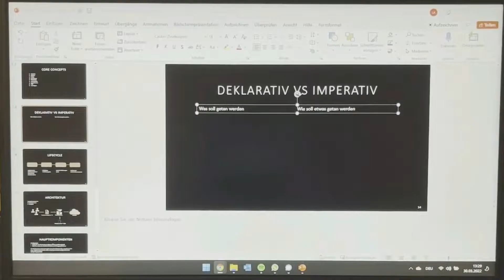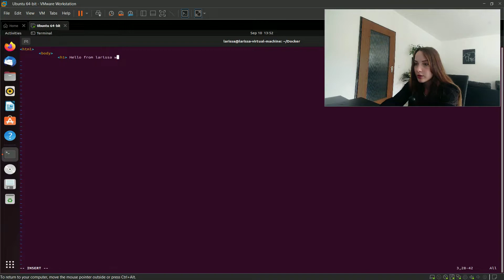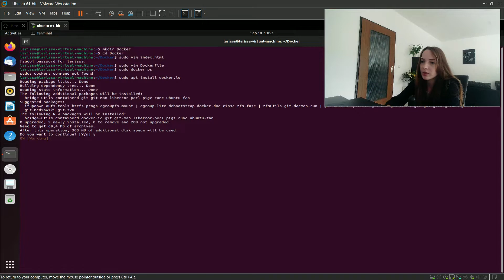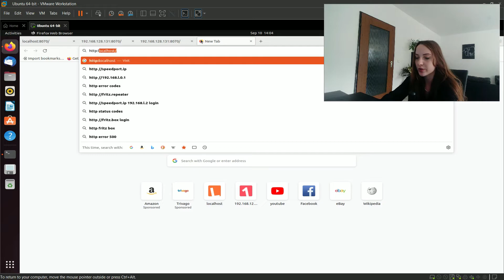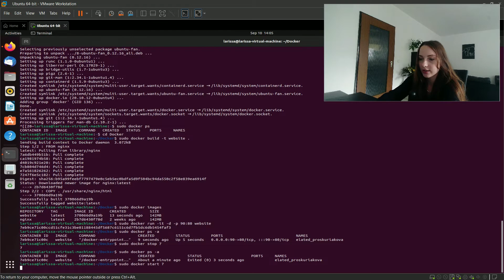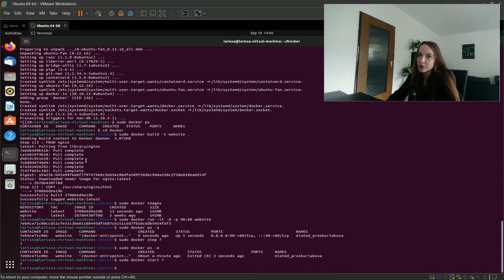Code with me: Statische Website mit Docker hosten | Linux Tutorial, Ubuntu, Nginx, Docker, Container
Hallo zusammen wir werden in dem Tutorial step by step eine statische Website mit Docker hosten. Dabei werden wir zunächst die notwendigen Files erstellen, sowie Docker installieren. Anschließend ein Image erstellen und den dazugehörigen Container erzeugen.

Wieso? Ich möchte dir ein praktisches Anwendungsbeispiel für Linux zeigen und das ganze Stück für Stück mit anderen Technologien ausweiten. Viel Spaß